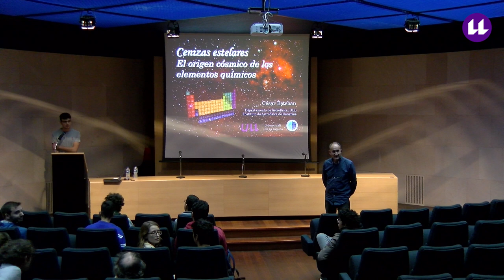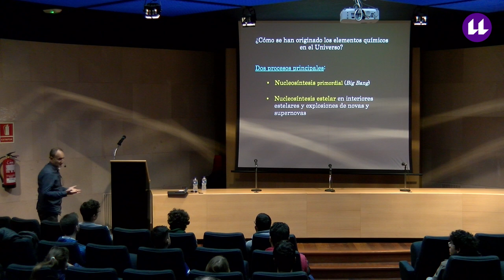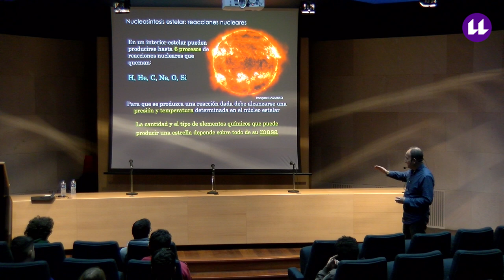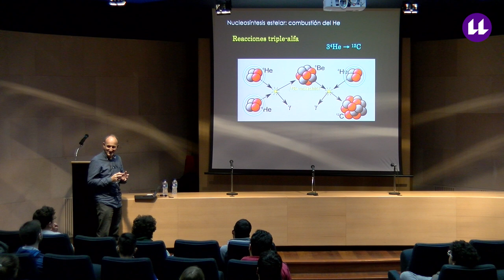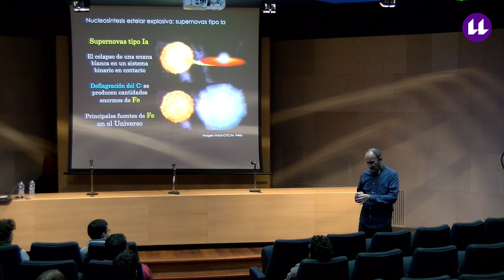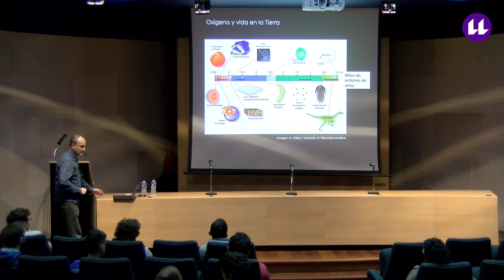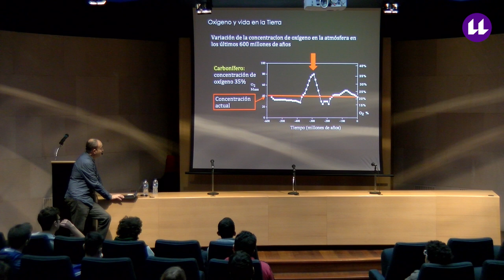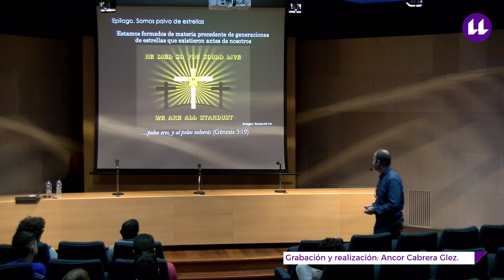César Antonio Esteban López "Cenizas estelares. El origen cósmico de los elementos químicos"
Exposición de D. César Antonio Esteban López, dentro del IV Ciclo de Conferencias de Cassiopeia organizado por la Universidad de La Laguna